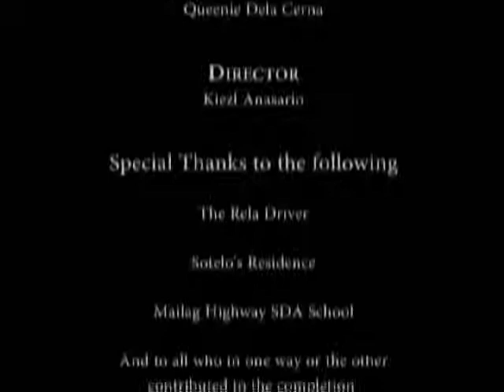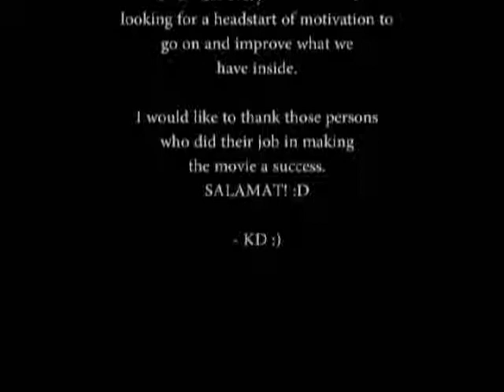Mga Kababalaghan sa CMU Directed by Kiezle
Mga Kababalaghan sa CMU
Directed by: Kiezle Anasario
Actors: AB - English 4th years and BSEd English 3 boyz
3 straight sleepless nights are over 😎🤤

Niggas and Bords Productions
in association with
PanTea Liner studios

Summary:
Group of students are waiting for their make-up class to start and because of that, they decided to tell various scary stories which occurred in their university.
Act 1: Doppelganger - the story is about a girl who believes that she saw her friend inside their boarding house but was surprised upon knowing that the real classmate of her is just going home from her class.
Act 2: Babae sa OSA - group of students are practicing overtime for their PE performance the next day but was driven away by the security guard. Upon going home, the 3 boys saw an image of a girl walking towards the building of Office of Student Affairs (OSA) and decided to follow her. They did not expect what they just discovered afterwards.
Act 3: Hilak sa Educ: A group of students were talking about what they will do the next day however, a strange cry was heard and a big blam of the door scared their hearts out.
Act 4: Locker: A girl who was pregnant, who even failed the exam was abandoned by her boyfriend. Being ashamed of what might happen, she decided to lock herself on her locker. She even told her classmates to lock the locker for her. the semester break was over and she was discovered dead in her locker thanks to the foul smell she was emitting.
Act 5: Stalker - alas! the makeup class was cancelled so all the students decided to go home. The next day, they met at the grandstand to just eat and bonding together. It was afternoon when they decided to go home but the boys insisted they will accompany the girls to each of their residence. Not knowing that one of their companions was being followed by a white lady (or what you call it). Lastly, she went inside the motorela however while riding, the rela driver saw something strange on the mirror. He saw that the girl passenger doesn't have a head (on the mirror) and ordered her to burn her clothes when she got home.

Bloopers and Outtakes will follow afterwards. 😬🤣😂😆😉